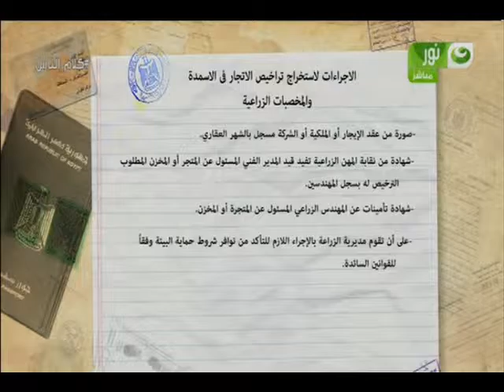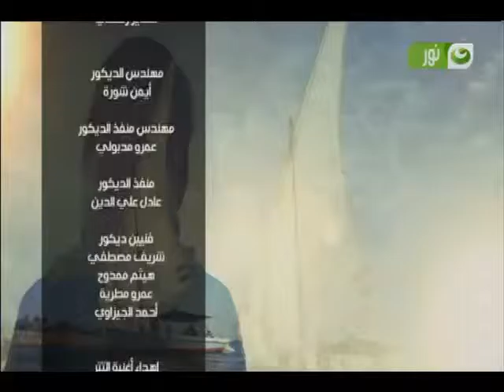كلام الناس| حلقة 30 أكتوبر 2016| موضوعات الحلقة: أنت معجزة - تعدد الزوجات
الفرة الأولى| أنت معجزة.. مشروع لتحويل أطفال الملاجئ لأبطال رياضيين| لقاء مع الكابتن مصطفى أكشن بطل العالم في الـ كيك بوكس| كلام الناس| فقرة أجدع ناس|

الفقرة الثانية| تعدد الزوجات بين الواقع والشرع (ج2)| كلام الناس| الفقرة الدينية| لقاء مع الشيخ مصطفى سليمان من علماء الأزهر الشريف| حلقة 30 أكتوبر 2016| تقديم مهند السادات

البرنامج يذاع من الأحد إلى الخميس في تمام الساعة السادسة مساء على شاشة النهار نور تردد 12437 رأسي